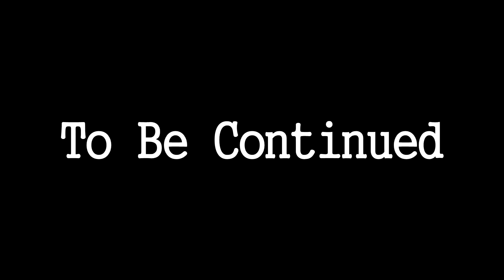"The Duel" Ben slapped Rowan in the face!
The new video that Ben and Rowan requested we make. They wanted to fight each other in the video.